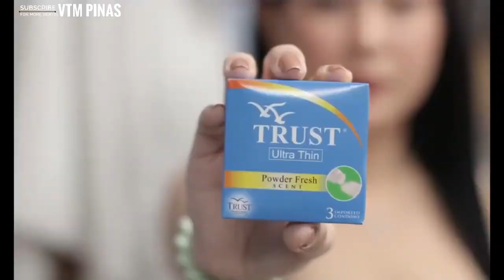Hot and Funny Comedy Scenes | Hot Movie Scenes